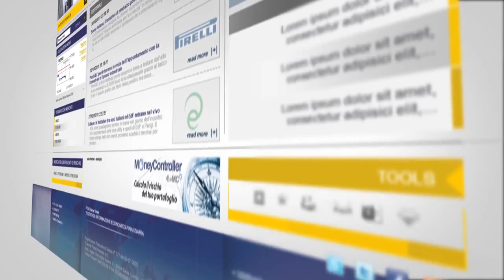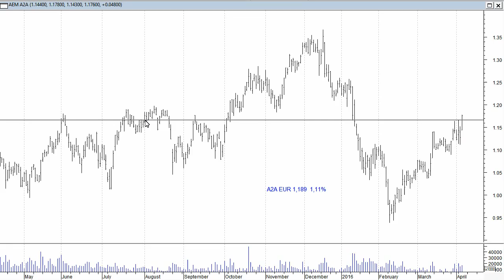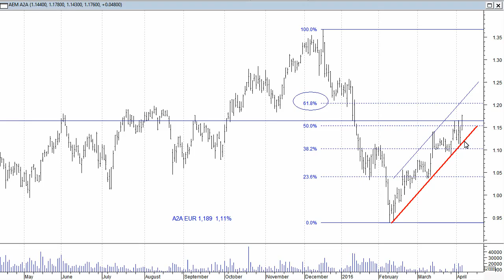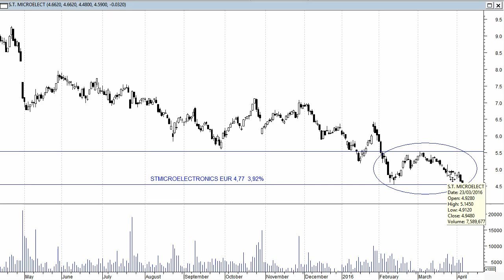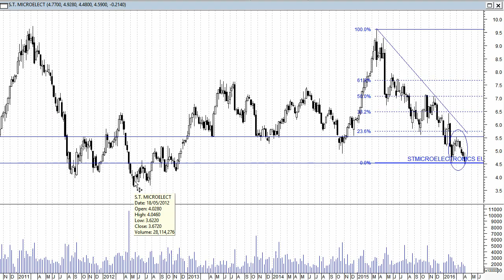Quadro grafico positivo per A2A e per Stm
Quadro grafico positivo per A2A e per Stm, entrambi i titoli mostrano un notevole potenziale rialzista. Nel caso di Stm tuttavia servono ancora conferme prima di poter delineare un percorso di crescita duraturo.